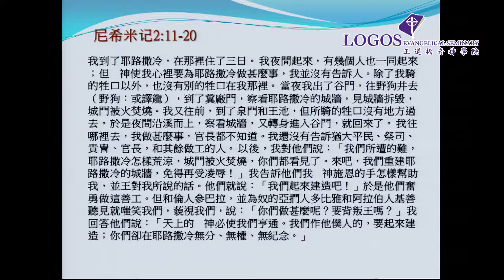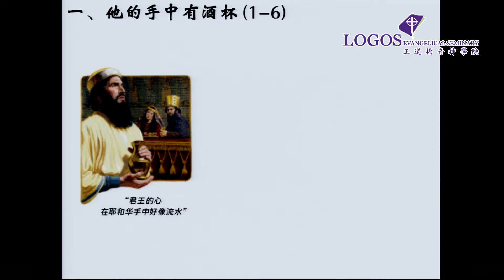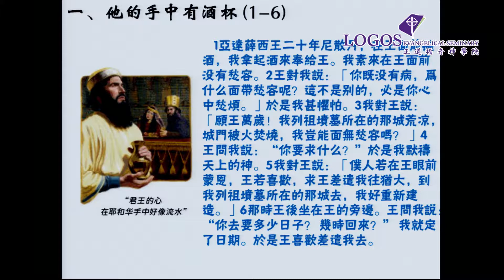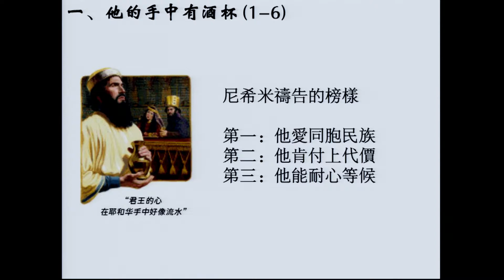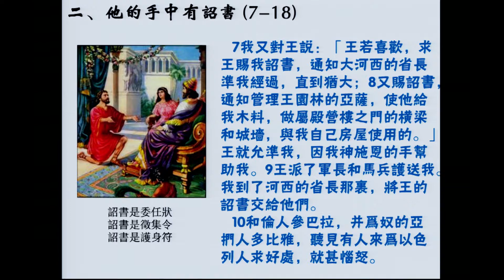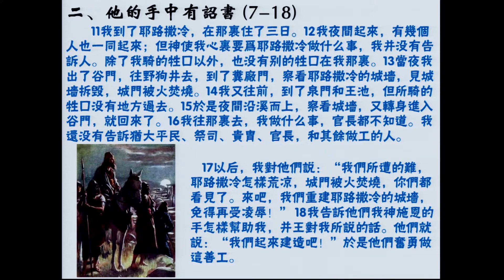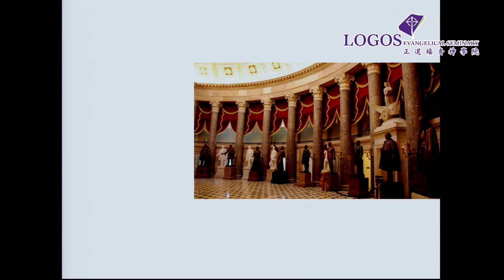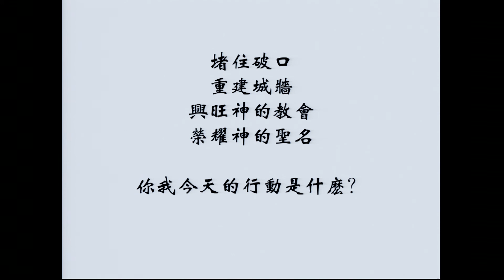2015/04/08 週三崇拜 - 華欣牧師: 他的手中有什麼？